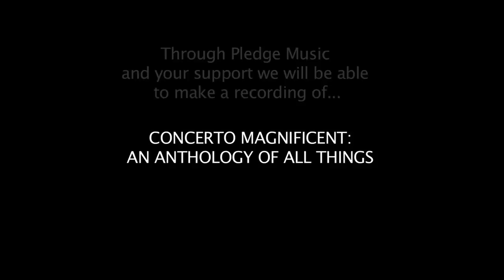Johnny Parry Anthology Of All Things Pledge Film